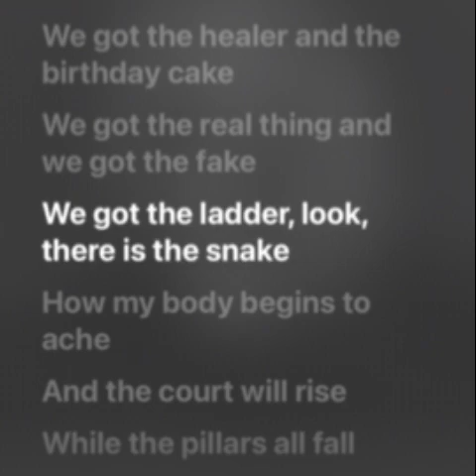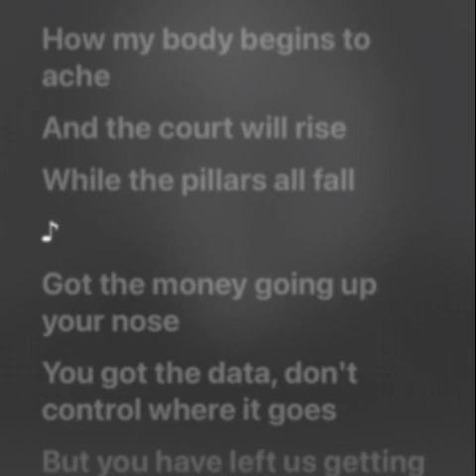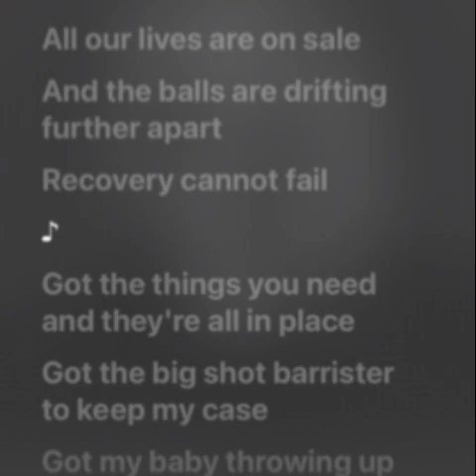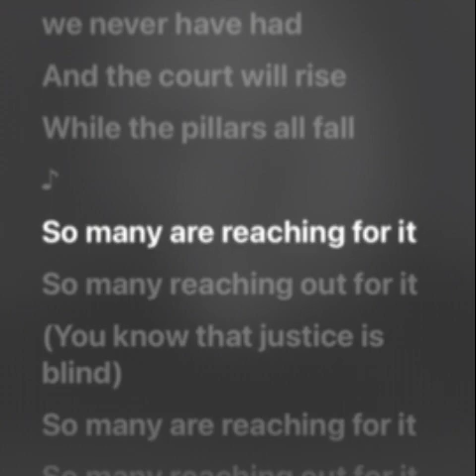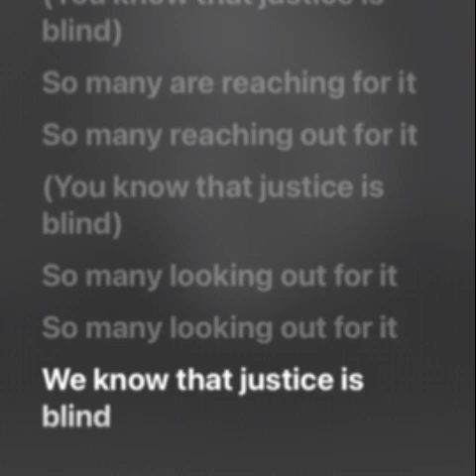Peter Gabriel - The Court (Lyrics)